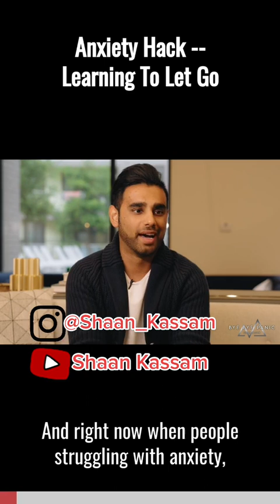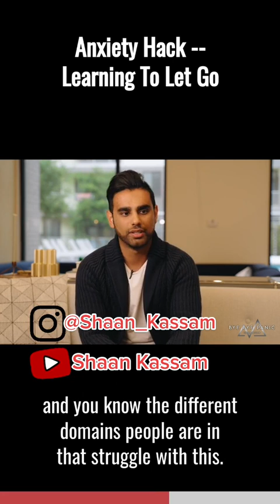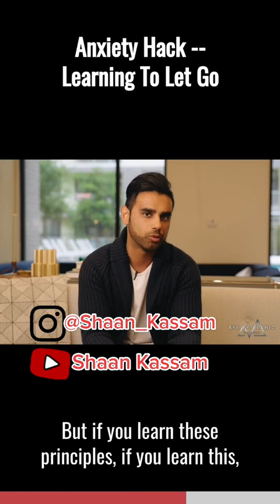The Courage to Let Go and Overcome Anxiety | ANXIETY RECOVERY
. Do you suffer from anxiety?

If so, this video is for you. I'm going to share with you the ultimate guide to overcoming your anxiety symptoms once and for all. This guide is based on years of personal experience and it has helped me and thousands of others get rid of their anxiety for good. So don't wait any longer, watch this video now!

To accelerate your recovery journey, book a discovery call to see if the mentorship with Shaan's team will help your specific situation: